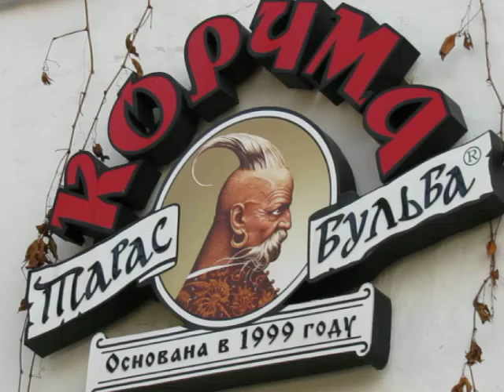East Slavic Cuisine, Moscow, Russia